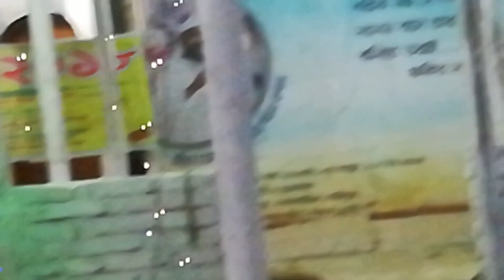ছোট বাচ্চার গলায় লালন গীতি শুনেন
Cretid goes to singer lalon shah